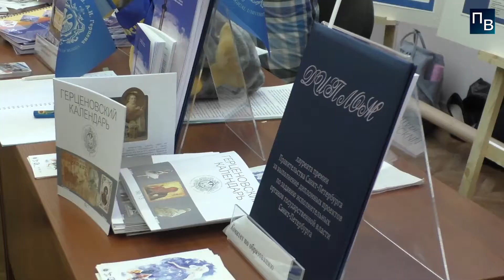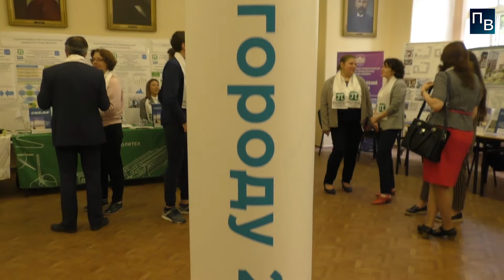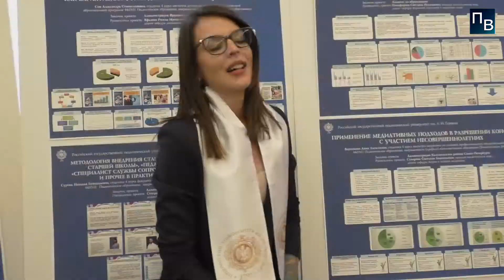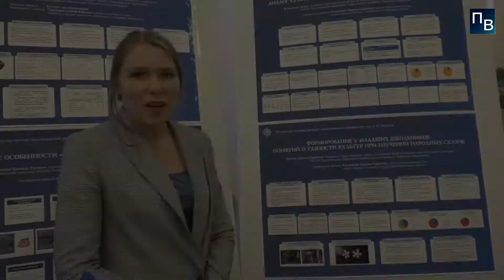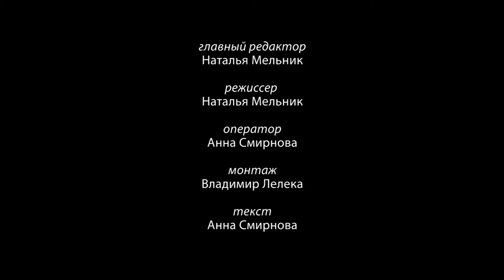Конкурс дипломных проектов «Студенты городу»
Студенты Герценовского университета стали лауреатами премии Правительства Санкт-Петербурга.  за выполнение дипломных проектов по заданию исполнительных органов государственной власти Санкт-Петербурга.